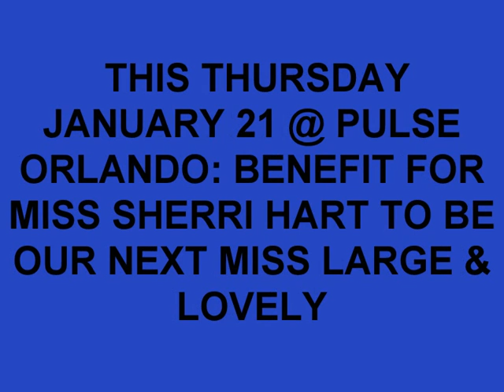Sherri Hart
video for sherri hart's benefit